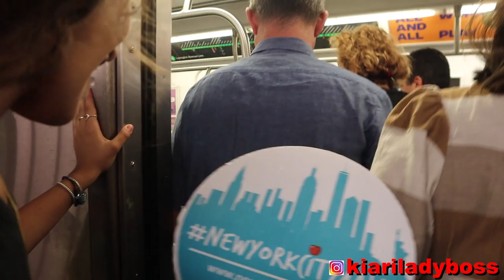4th of july fireworks New York - Fuochi del 4 luglio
I fuochi del 4 luglio a New York visti da Brooklyn Heights Park!

Lyft: KIARA71772
Uber: 8as3o